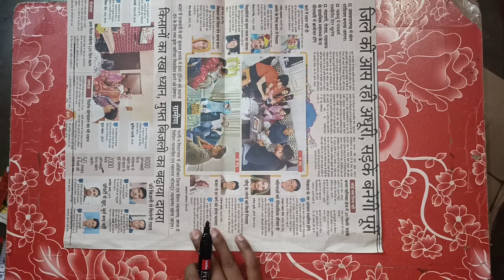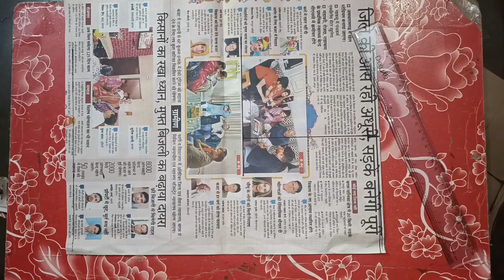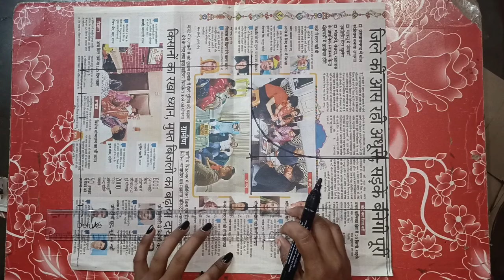model blouse design| v neck blouse designs back open|cutting & stitching blouse back neck design new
Designer Rajani
Your Curie

simple and easy blouse designs
 blouse gala
blouse cutting
blouse gale ke design
 AS Fashion
ASFashion
 Model Frill blouse designs
 Very stylish blouse design back neck
 blouse back design
Very popular blouse

Designer Rajani
Ragini silai knowledge
designermodelblousegaladesign